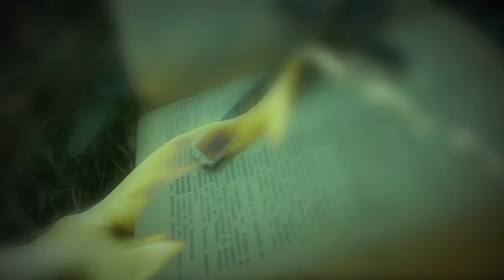Type 0 Negative - Christian Woman - (Daniel Delgado Cover)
Tributo a Peter Steele y a la banda que me marcó para siempre.